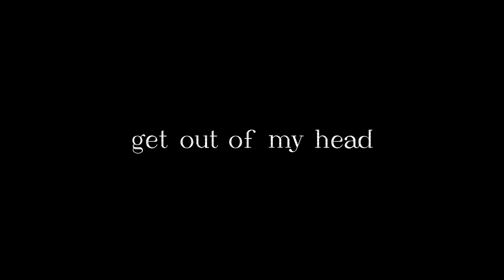OFFICIAL SHARDSCAPES SEQUEL - "Nullscapes" by Kiba (Top 5) - Geometry Dash 2.2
"Nullscapes" by Kiba, verified by @Zoink , is finally here. After more than a year of waiting, we finally have the official sequel to Shardscapes. In my opinion, I like Nullscapes more than Shardscapes, I think also because I like the song better. Nullscapes also promises to be a top 5, I believe it will. The difficulty is too high, obviously due to the incredible timings it has, but well. What do you think, do you like Nullscapes?

▼▼ ATTENTION ▼▼

If you wish to view this video in the highest possible quality, navigate to the Options section where you will find various resolutions available for selection.
2160p = 4K
1440p = QHD
1080p = Full HD

Enjoy your viewing experience!

➤ INFO THE LEVEL

Level Name: Nullscapes
Level Creator: Kiba
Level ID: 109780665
The level song: Creo - Flow [ID 2]
Objects in the level: 63,179
Level length: 1min 26s [Long]
Difficulty: Top 5 extreme demon
Quality 4K, 60fps

▼▼  zainyk7  ▼▼